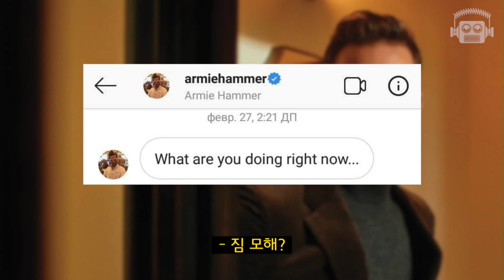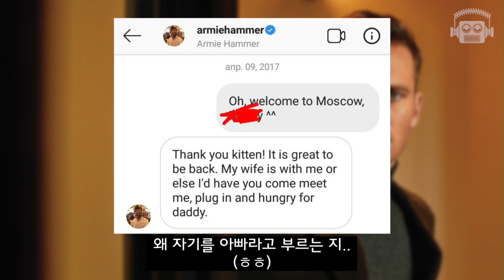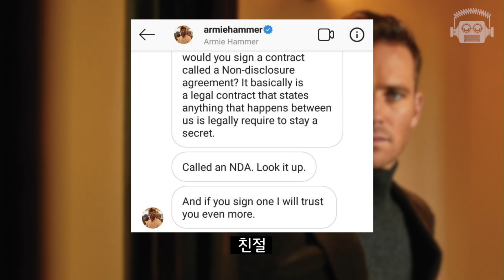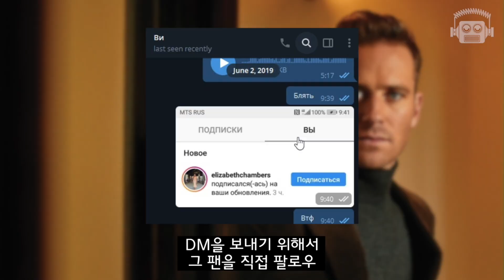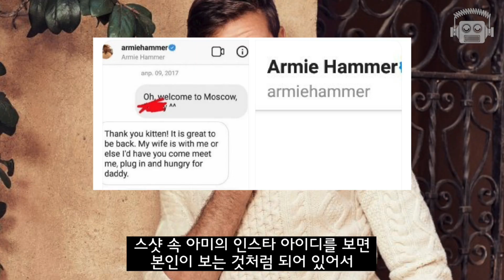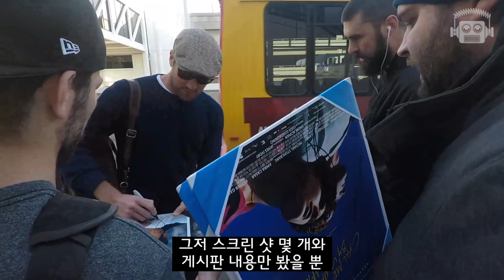이번엔 원정불륜?! 콜바넴 아미 해머가 아내 몰래 2년넘게 러시아 팬과 벌인 일은?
'콜미 바이 유어 네임' 의 아미 해머.
얼마전 10년간의 결혼 생활에 종지부를 찍었는데
갑자기 팬들의 설왕설래가 시작되고 뉴스가 터져나왔죠.
..혹시 그 때 그 일 때문인가?

러시아의 팬 게시판에서는 아미와 밀접한 관계였다고 주장하는 팬이 등장하는데.. 과연 진상은 무엇일까요?